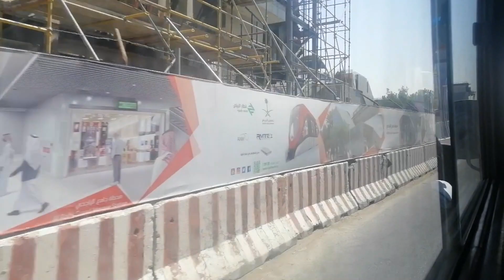ON THE WAY GOING TO MY STORE FOR MY FINAL CLEARANCE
Please follow me in my Facebook page